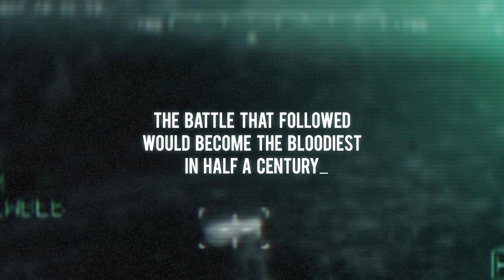Six Days In Fallujah [PS5/XSX/PC] Command and Control Update Gameplay Trailer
Six Days In Fallujah is a first-person tactical military shooter based on true stories from the Second Battle for Fallujah in 2004.

Six Days in Fallujah is available through Steam Early Access ) at US$39.99.

Six Days in Fallujah is coming to PS5, Xbox Series X|S and PC in late 2024.